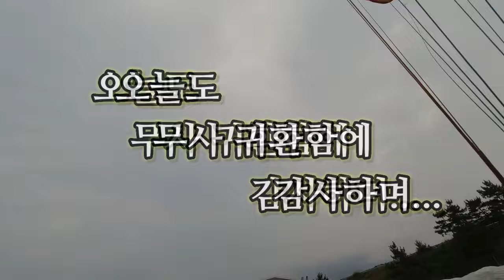Summer Sea Paramotor Flight 칠포에서 장사까지 여름 바다비행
00:21 신항만 이륙 용한리 서퍼비치
01:00 칠포해수욕장
01:30 칠포리 해오름 전망대
01:50 오도리 해수욕장
02:07 이가리 간이 해수욕장, 닻 전망대
02:33 월포 해수욕장
02:45 XX리 해병대 공수 강하 훈련장
03:30 XX리 해병대 상륙돌격 훈련장
04:15 육군 화진 훈련장
04:33 화진 해수욕장
04:45 장사 상륙작전 승전기념관, 장사 해수욕장

Summer Sea Paramotor Flight

Gear :
Eclipse Moster

칠포에서 장사까지 여름 바다비행